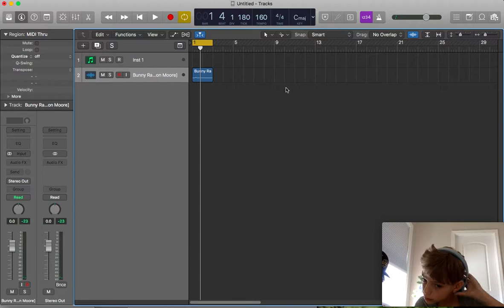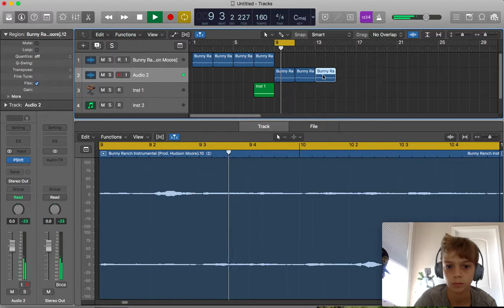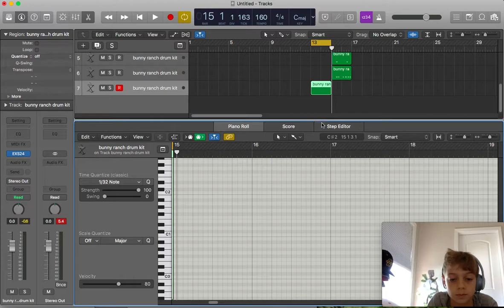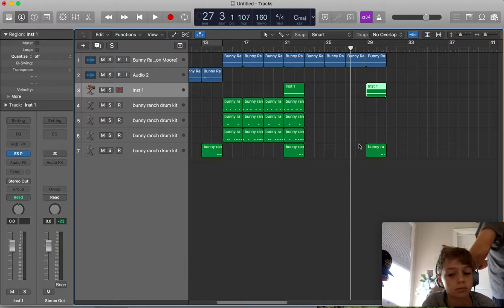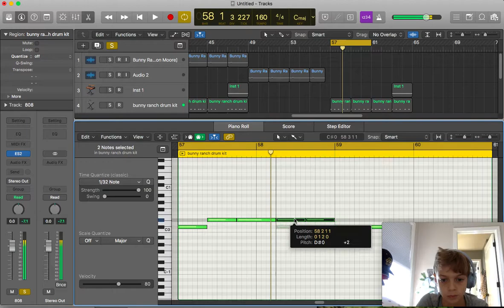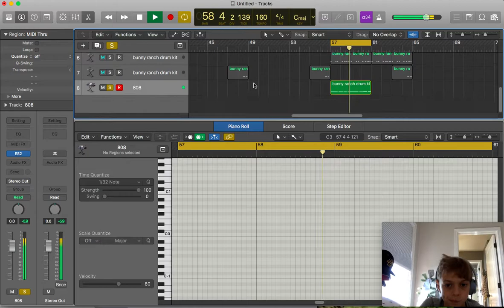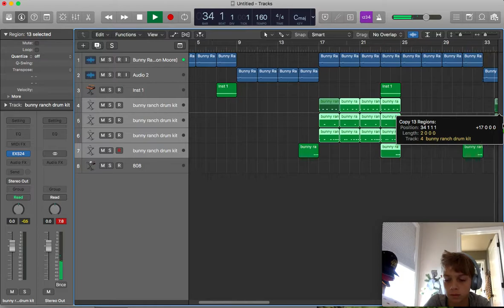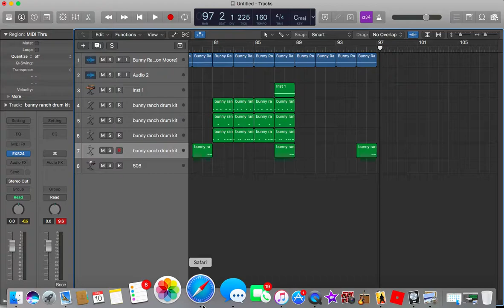Making Kid Ink's "Bunny Ranch" in Logic Pro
Making Kid Ink's "Bunny Ranch". Enjoyed the video? 808 tutorial